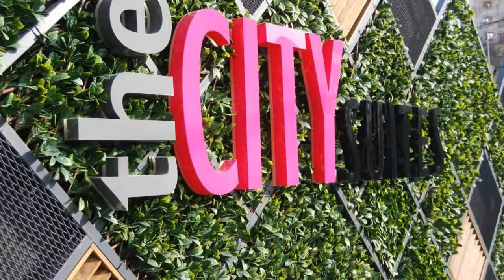The City Suites, Istanbul, Turkey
About Property:
Situated in Istanbul, 12 km from Maiden's Tower, The City Suites features accommodation with a restaurant, free private parking and a garden. Each accommodation at the 3-star hotel has garden views and free WiFi. The accommodation provides a 24-hour front desk, room service and currency exchange for guests.
At the hotel the rooms are fitted with air conditioning, a seating area, a flat-screen TV with satellite channels, a safety deposit box and a private bathroom with a bidet...
Property Type: Hotel
Address: Atakent Mahallesi,Akdeniz Caddesi,Muammer Aksoy sokak,No 4, Umraniye, 34774 Istanbul, Turkey
Searching For
1. The City Suites - Istanbul - Turkey
2. The City Suites - Istanbul - Turkey Address
3. The City Suites - Istanbul - Turkey Rooms
4. The City Suites - Istanbul - Turkey Amenities
5. The City Suites - Istanbul - Turkey Offers and Deals
Audio Credit:
Track Title: Subway Dreams
Artist: Dan Henig